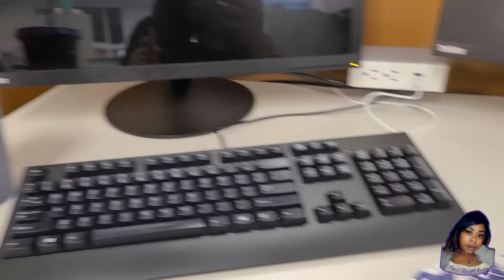Day 3 | All I do it eat!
Sooo I'm back at! For real this time, so much so that I'm doing vlogs daily! I'm just tryna navigate life, be the best version of myself, boss TF up and live in my purpose!